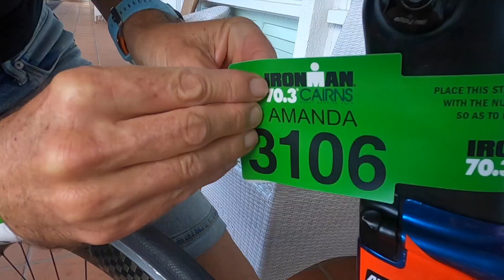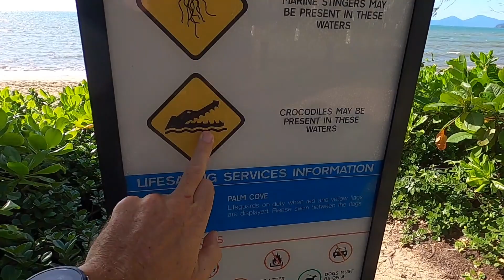Race Week Cairns 70.3 | Racked and Ready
Race day eve. All the training has been done, bikes racked, transition bags sorted, there's nothing left to do except relax and then race.

// GEAR
📷 Camera: GoPro Hero 8
🤳🏼 Benro Selfie Stick MK10

// ABOUT US

Cheers,
Amanda & Tim